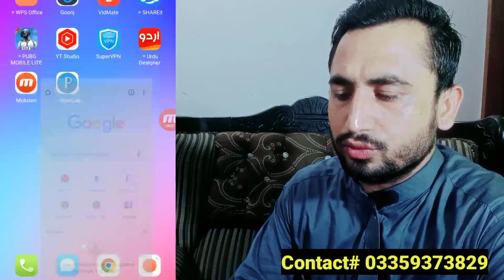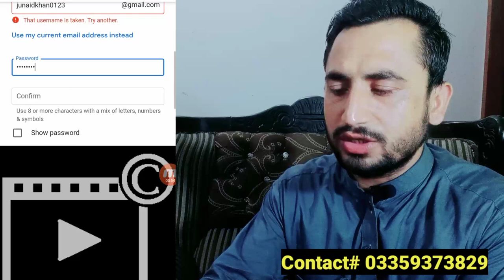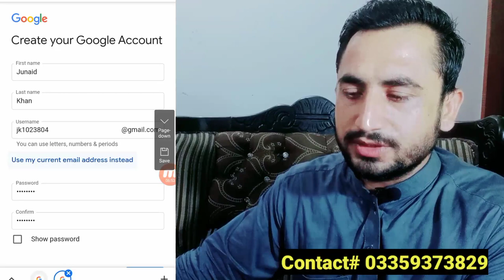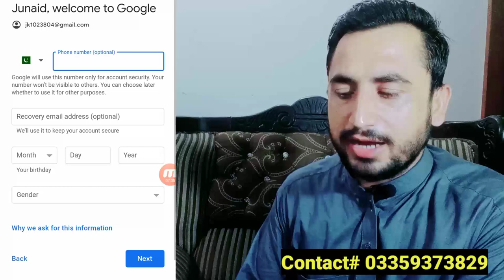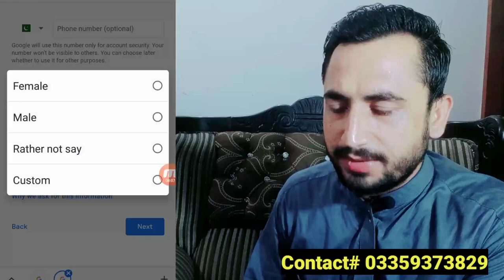YouTube Earning Coarse In Pashto Episode No.1 ||How to Make Gmail Account|| Junaid Khan Official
in this video watch how to make gmail account in pashto
gmail accout